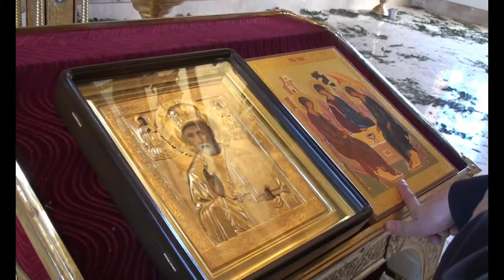Mănăstirea Curchi în timpul lucrărilor de restaurare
Mănăstirea "Nașterea Maicii Domnului", în timpul lucrărilor de restaurare
Începând cu anul 2008 au început lucrările de restaurare a Complexului Monastic Curchi, situat în apropierea s. Curchi, r. Orhei